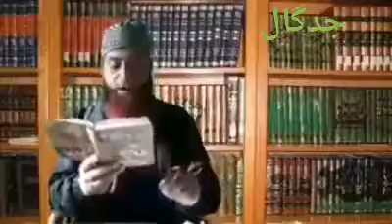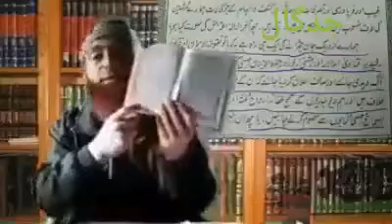Deobandi exposed || One way to remain Hell